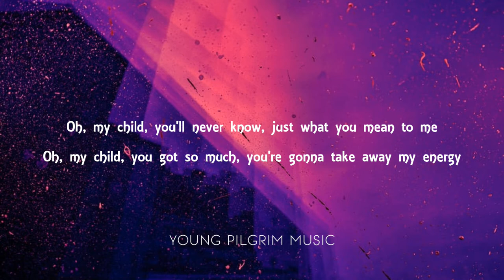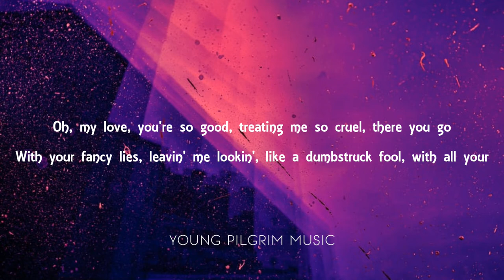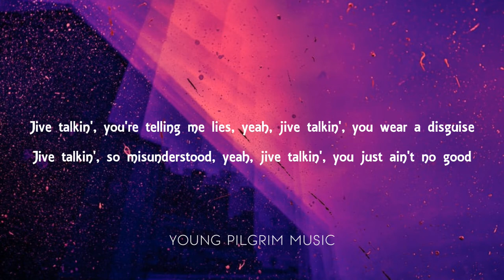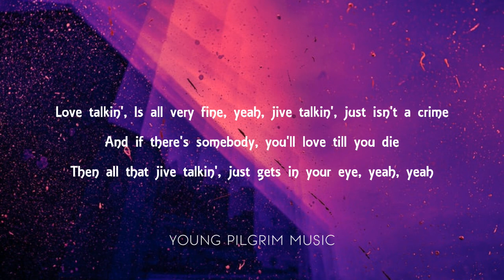Bee Gees - Jive Talkin' (Lyrics)